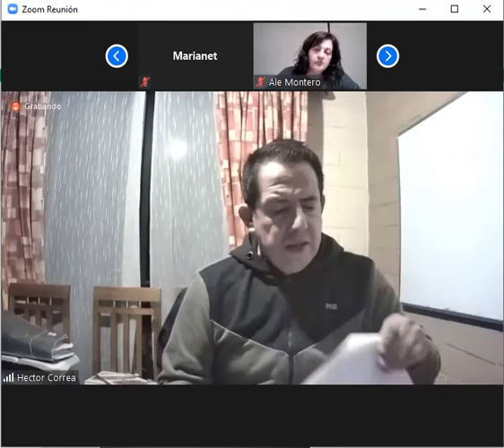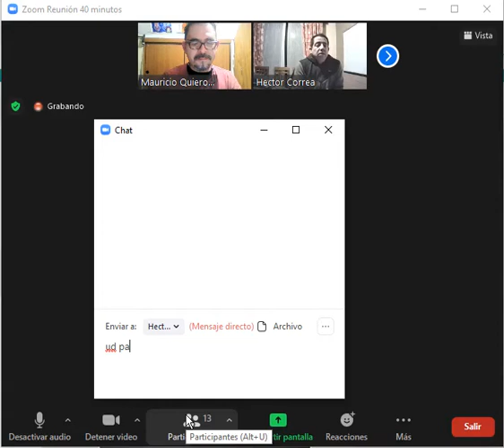CONTROL PROCESOS LOGISTICOS 05 05 21 CCS